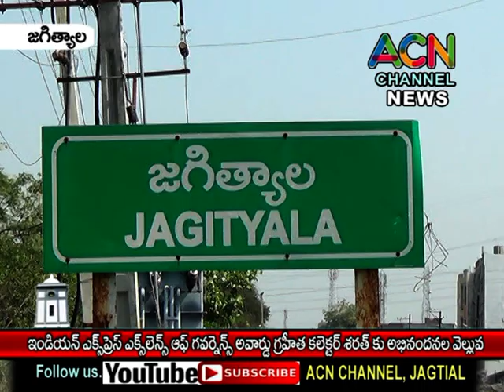జగిత్యాల : ఇండియన్ ఎక్సప్రెస్ ఎక్స్లెన్సు అవార్డు గ్రహీత కలెక్టర్ డా. శరత్ కు అభినందల వెల్లువ